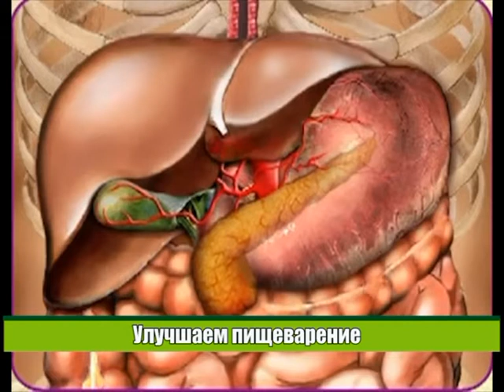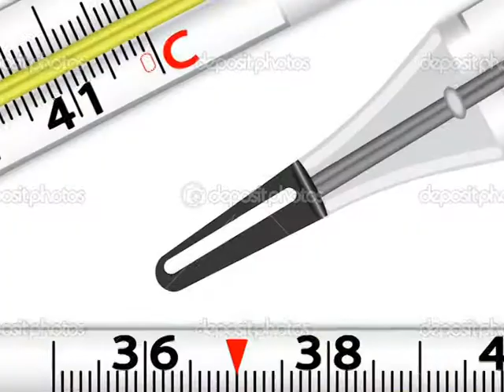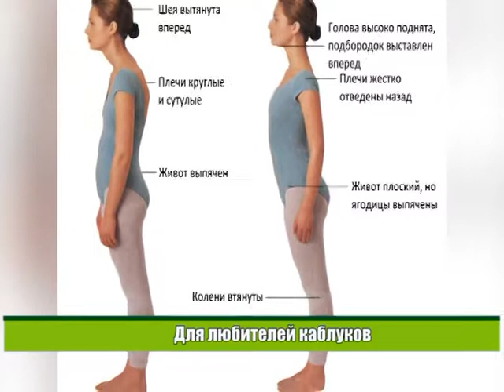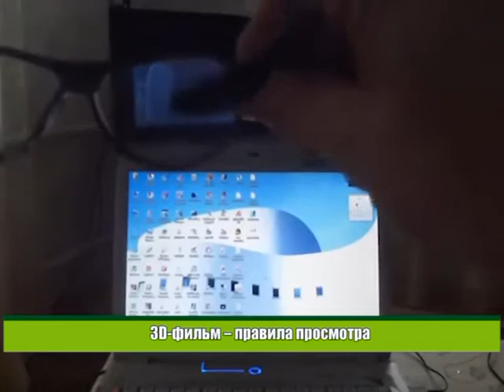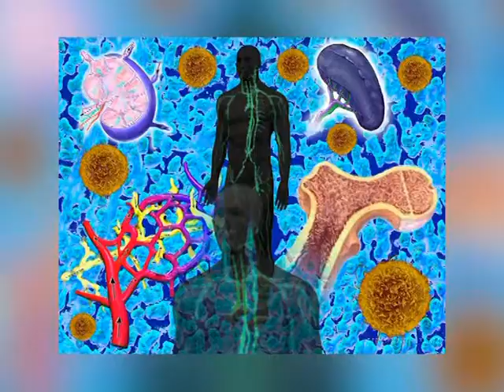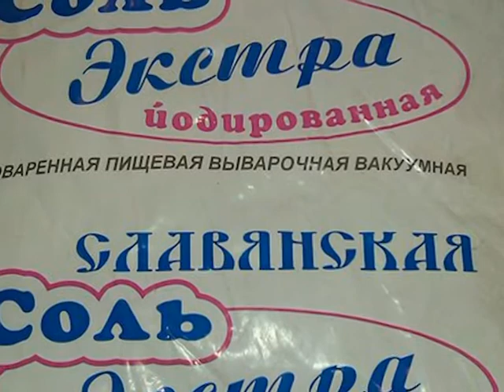Здоровые советы от "Бессарабия ТВ" ( выпуск 11)